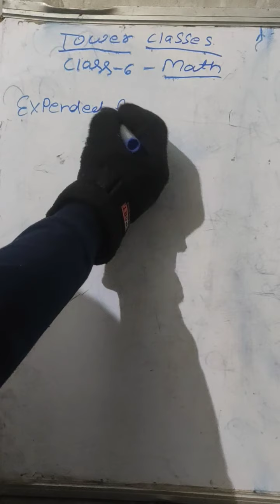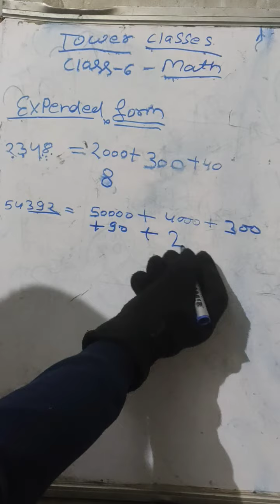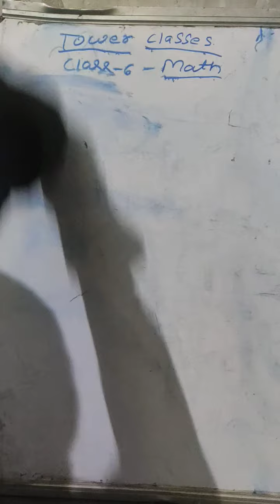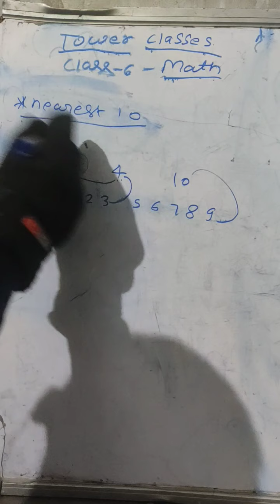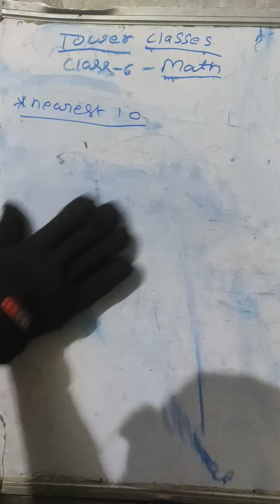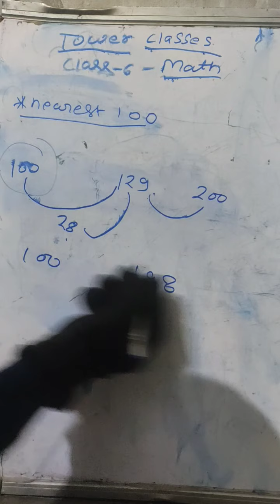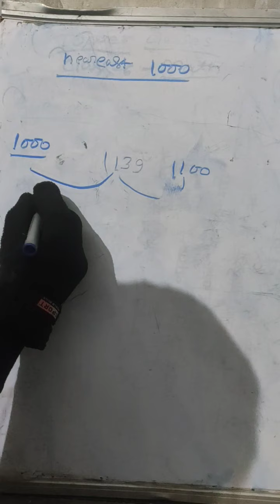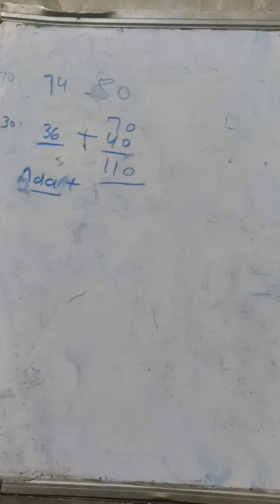Class 6 ncert math by Vivek Jadoun sir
Welcome to Tower Classes